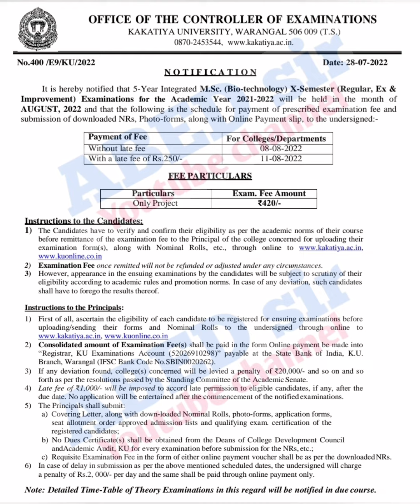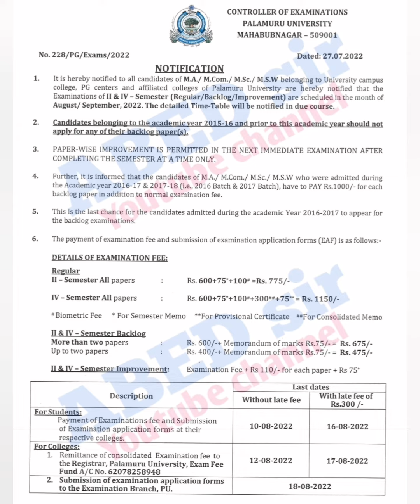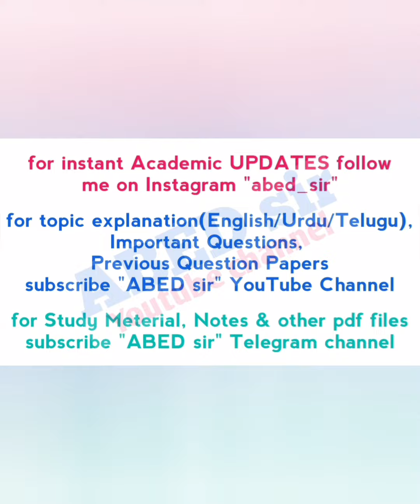28th July 2022 | Updates | OU | KU | PU | PGRRCDE | TSICET 2022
@ABED sir